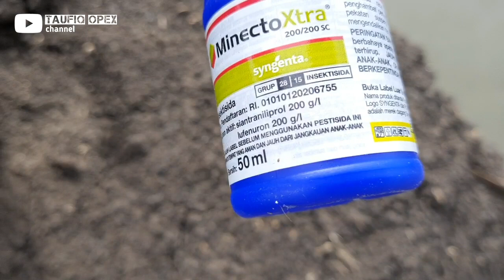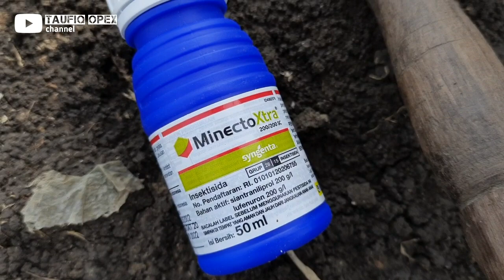2 Jam Setelah Semprot, Ulat Bawang Merah Sekarat....!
cara merawat bawang merah dimusim hujan salah satunya penanggulangan ulat di bawang merah menggunakan insektisida ulat bawang merah dengan cara kerja sistemik berbahan aktif ganda terdiri dari racun syaraf dan racun pertumbuhan. ternyata sangat efektif menanggulangi serangan ulat di bawang merah.

dalam dua jam ulat mulai tak mau makan dan mulai sekarat, berakhir pada kematian